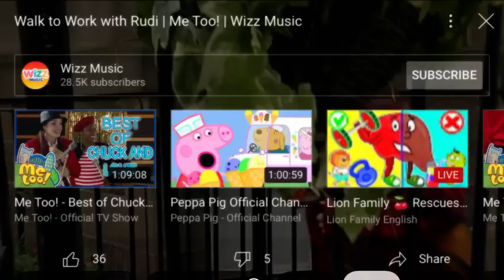Me too on my way to work today with rudi